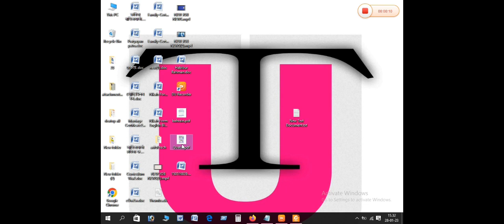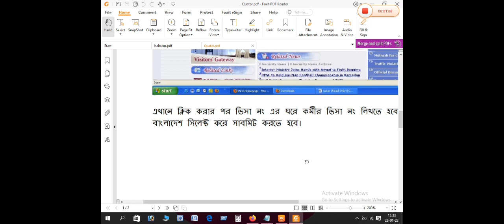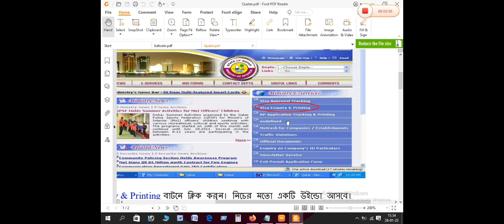How to check online visa by passport number ।। যেভাবে পাসপোর্ট নাম্বার দিয়ে ভিসা চেক করবেন